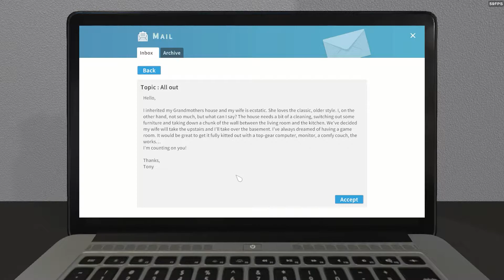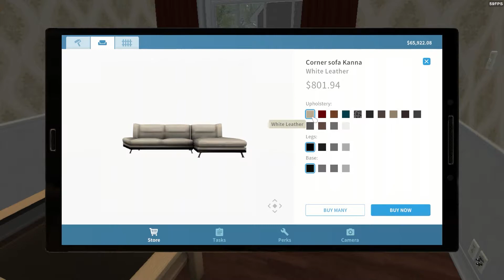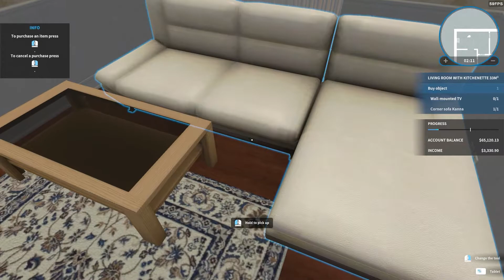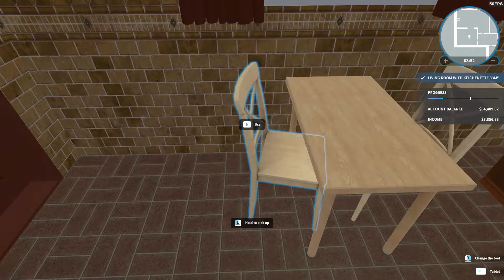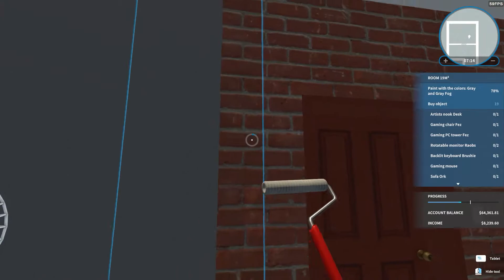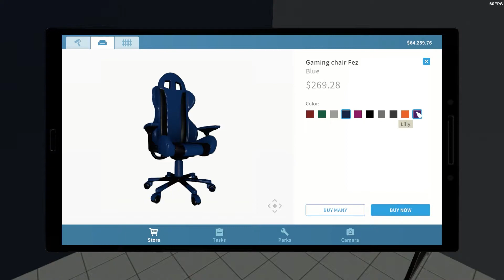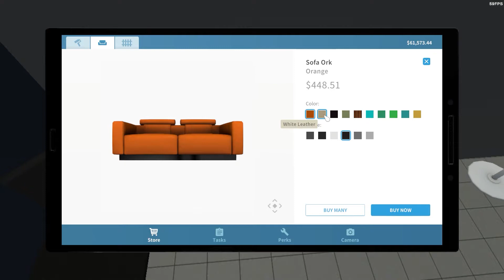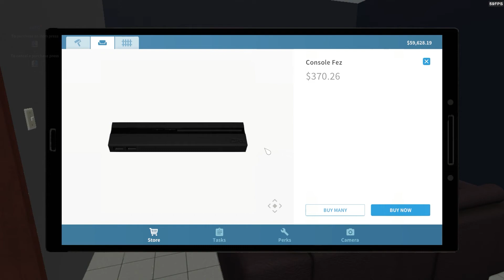House Flipper Gameplay | Part 21 | All Out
Mission topic: All out
Progress: 100% Completed